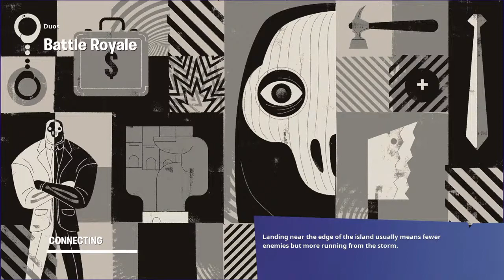IDEMO DO 6K SUBOVA JAKO| FORTNITE BALKAN LIVE REKLAMIRANJE KANALA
✨🌟Pozdrav svima.Moje ime je Danilo i dolazim iz Podgorice.Na mom kanalu cete vidjeti razne igrice kao sto su GTA 5 I FORTNITE .Nadam se da cete uzivati u mom kontentu.Ne zaboravite da ostavite like subscribe i zvonce🔔 za notifikacije, veliki pozdrav od mene ✨🌟

🚨PRAVILA🚨

1️⃣. NEMA REKLAMIRANJA TUDJIH LAJVOVA
2️⃣. NEMA PSOVANJA
3️⃣. NEMA NACIONALIZMA
4️⃣. NEMA PITANJA ZA MODA SASLUŽIGA

💥LIDER SWT CLANA💥
🎮EPIC: xdcoda123🎮

🎁GIFTS
🥇 KnezVitez: 200Vb

💫CILJ 10K SUBA💫
☄️(SAV NOVAC IDE U POBOLJSANE OPREME ZA SNIMANJE I STRIMANJE)☄️